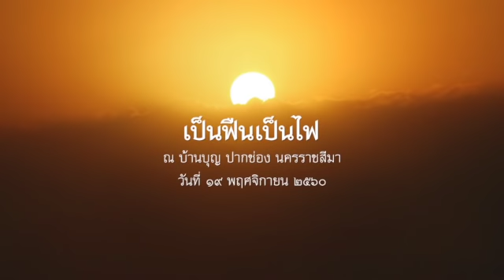2560.11.19 เป็นฟืนเป็นไฟ โดยพระอาจารย์ชยสาโร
พระธรรมเทศนา ปฏิบัติธรรมบ้านบุญวันอาทิตย์ โดยพระอาจารย์ชยสาโร ณ บ้านบุญ ปากช่อง นครราชสีมา วันที่ ๑๙ พฤศจิกายน ๒๕๖๐